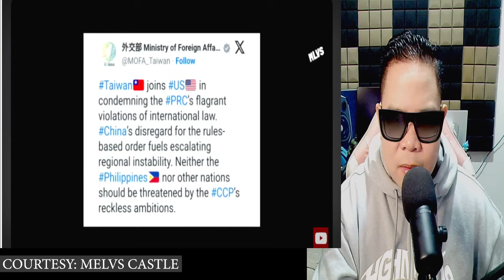U S A NATIONAL SECURITY PINALAGAN ANG PAG BABANTA NG CHINA! KAMI ANG LABANAN NYO KUNG KAYA NYO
IAMDAVID